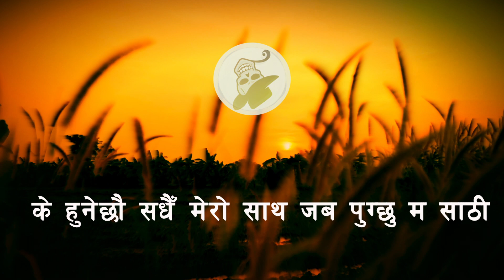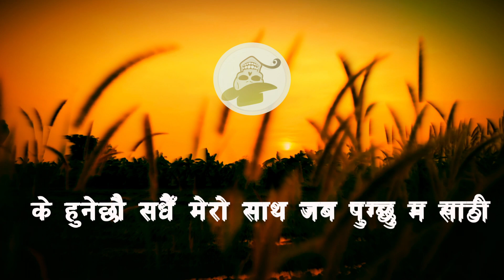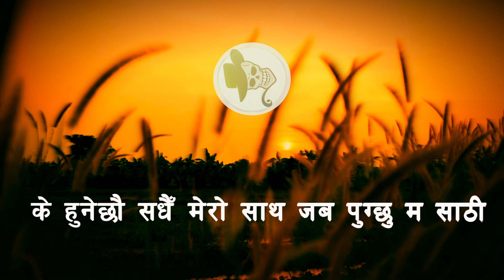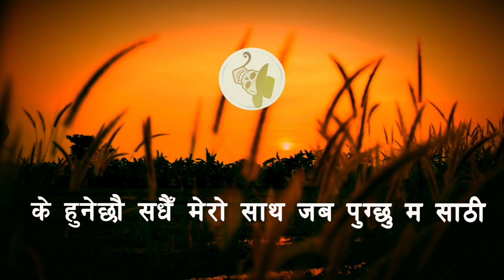Mt.8848 - Budeskal Ko Lathi ||Budeskal Ko lathi Lyric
Hey you all Beautiful AWESOME people. ❤️🇳🇵
I hope you guys enjoyed this FIRE video!!!❤️
If you are new here or First time watching my video!❤️
 Let's be friends from today:❤️🇳🇵